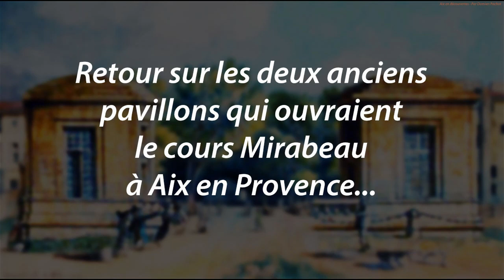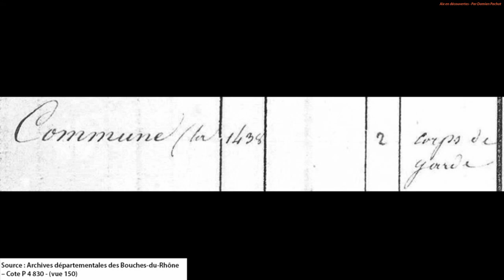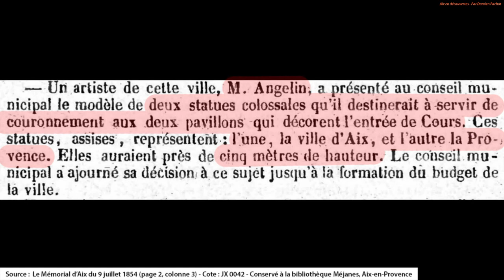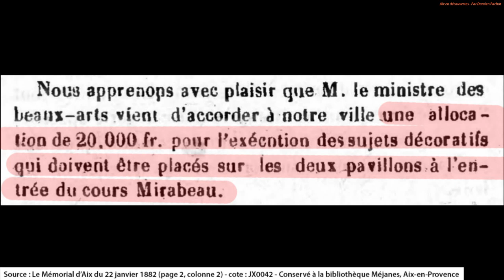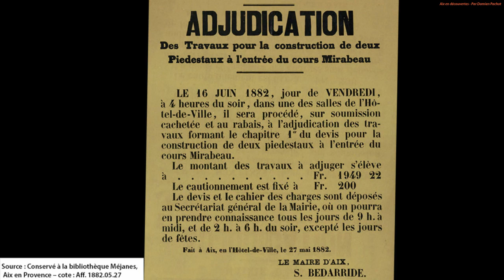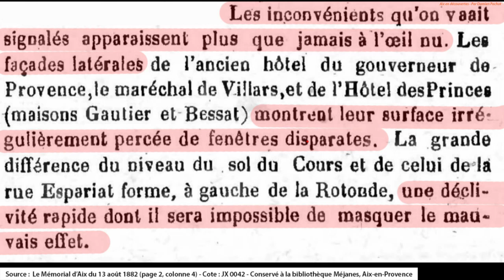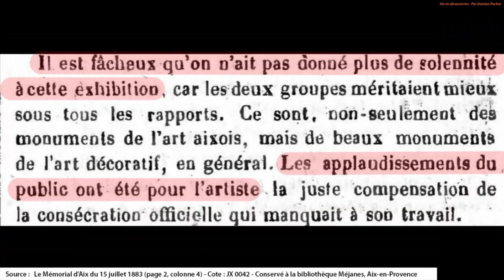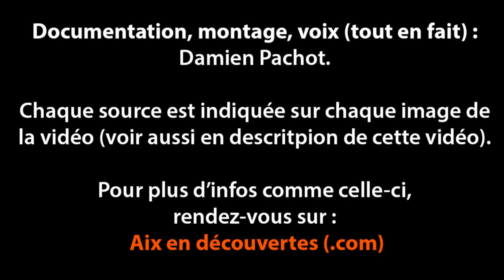Les anciens n°1 et 2 du cours Mirabeau à Aix-en-Provence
- J'ai écorché le nom d'Ambroise Roux Alpheran dans sur une vue (oups)
- C'est en 720p et pas en 1080p car j'ai une connexion minable et l'upload aurait pris trop de temps.
- Comme d'habitude le son n'est pas top mais je fais avec mes petits moyens.